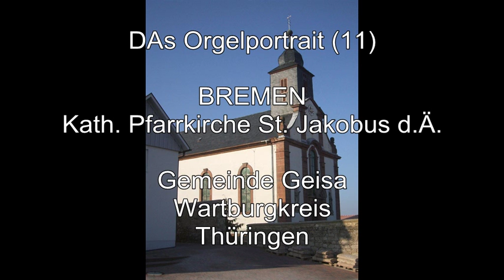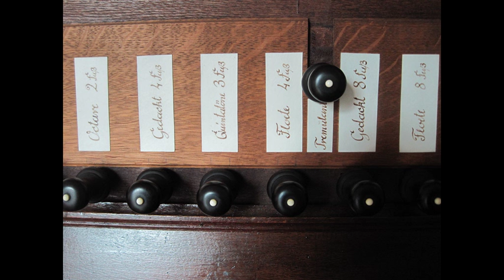Orgelschätze in Thüringen: Die Oestreich-Orgel in Bremen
Das Orgelportrait / Orgelvorstellung (011): Die Oestreich-Orgel in Bremen

Erbauer: Johann Markus Oestreich, um 1800

Manual, CD-d3
Gedackt 8'
Gambe 8'
Flöte 8'
Principal 4'
Gedackt 4'
Flöte 4'
Quintatöne 3'
Octave 2'
Mixtur 4f.

Pedal, CD-g°
Subbaß 16'
Octavbaß 8'
Trompetenbaß 8'

Pedalkoppel
Tremulant

Klangbeispiele:
Vierling, Johann Gottfried: Vorspiel und Fughetta G-Dur
Vierling, Johann Gottfried: Ach Gott, erhör mein Seufzen / Der lieben Sonne Licht und Pracht / Ich dank dir schon durch deinen Sohn
Walther, Johann Gottfried: Jesu, meine Freude
Vierling, Johann Gottfried: Fantasie f-moll / Wie schön leuchtet der Morgenstern